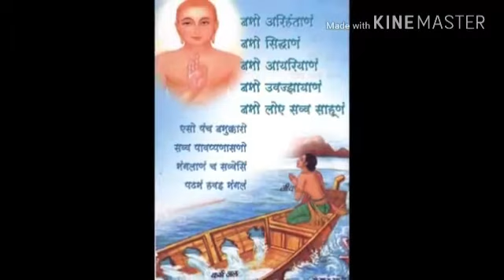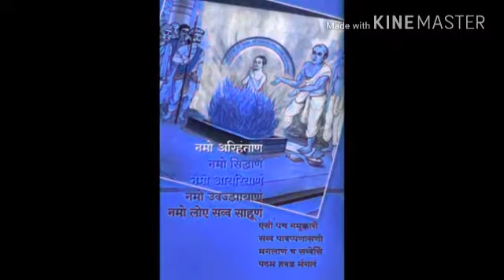Navkar Maha Mantra || Jain Kiran K Rathod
My New compose song nakaar maha manta hume praano se pyaara...